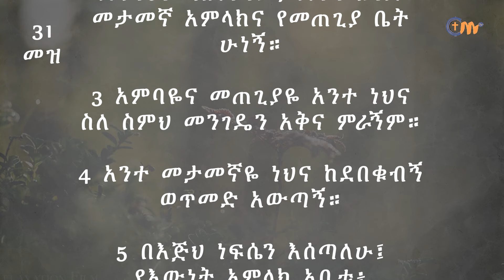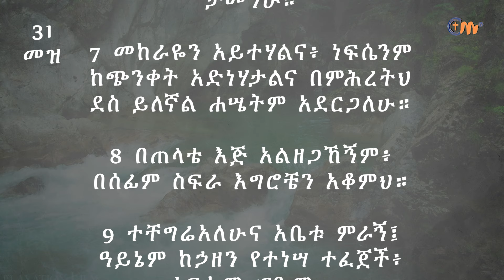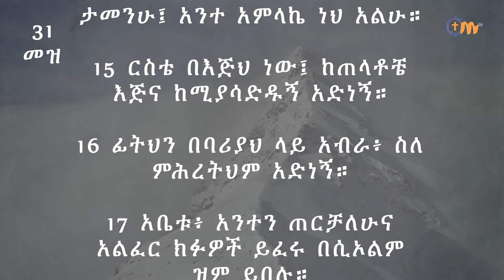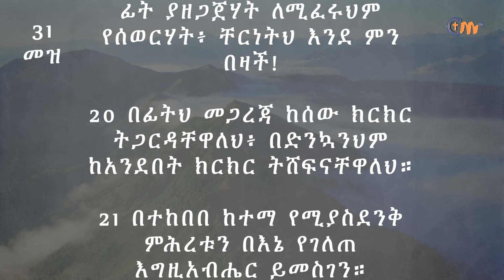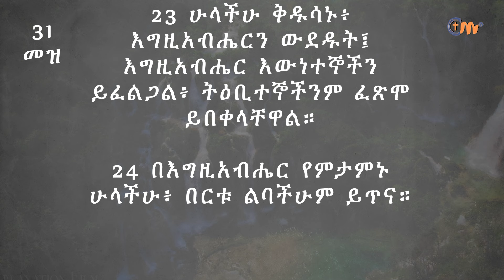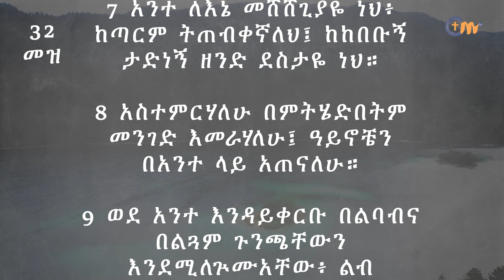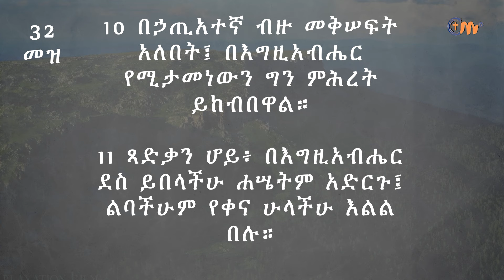ቀን 203 - ሐምሌ 14 የአንድ አመት የመጽሐፍ ቅዱስ ንባብ || Day 203 - July 21 || One year bible reading plan.